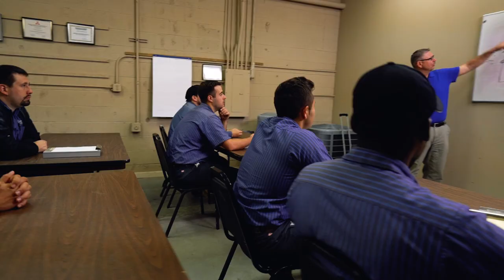Georgia Power’s Home Energy Improvement Program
Georgia Power’s Home Energy Improvement Program (HEIP) partners with contractors across the state to provide customers with ways to improve the comfort and efficiency of their homes. Assessing and improving home efficiency can lead to a reduction in energy use, increased energy conservation, and money saved on energy bills.

Becoming a participating Program Contractor can help expand your customer-base, enhance your customer service offerings, and can help increase your bottom-line.